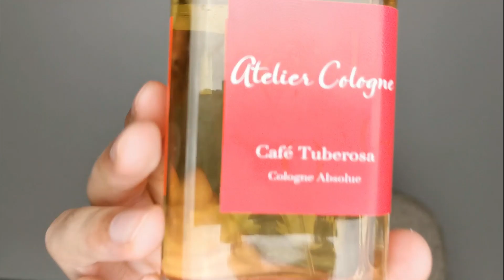Top 10 Best Chocolate Fragrances 2020 | Delicious Gourmand Fragrances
Hello my beautiful scented people!

Today I want to talk about my top 10 best, most delicious chocolate fragrances.

Fragrances mentioned:
- Mugler Pure Tonka
- Baruti Perverso
- Valentino Uomo Intense
- Nasomatto Pardon
- Atelier Cologne Cafe Tuberosa
- Faviol Seferi Insomnia
- Tom Ford Noir de Noir
- Profumum Roma Sorriso
- Guerlain Gourmand Coquin
- Pantheon Roma Dolce Passione